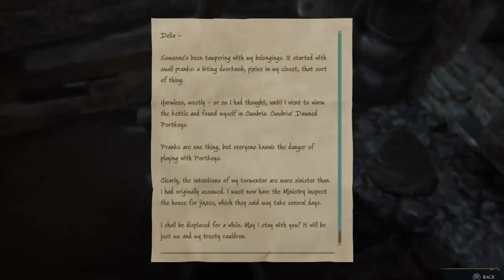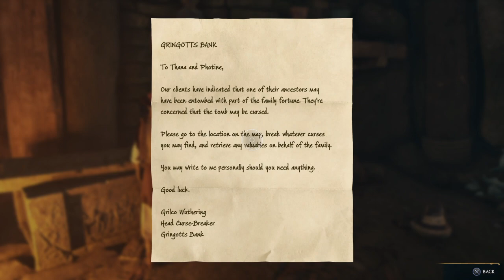Hogwarts Legacy_20230911124220